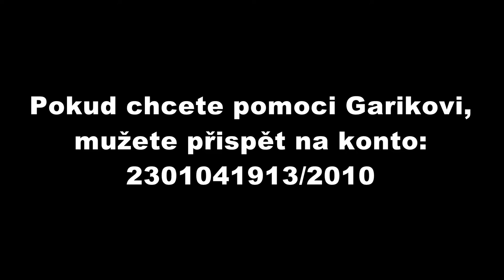Jarmark „na kruháči“ již třetím rokem pomáhá dobré věci!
Nasadit čepice, krk omotat šálou a připravit se, že nám zmrzne nos – klasická znamení, že mrazivá zima už je tu. Jednou z těch nejpříjemnějších součástí zimního času jsou bezesporu vánoční jarmarky. Jeden takový vyrostl před velkopavlovickým gymnáziem, kde se v onen adventní pátek mísila vůně sladkých koláčů a svařeného vína. Jarmark připravili sami studenti a protože vánoční čas je vskutku kouzelný a plný dobrých skutků, nezapomněli výtěžek darovat na dobročinné účely.